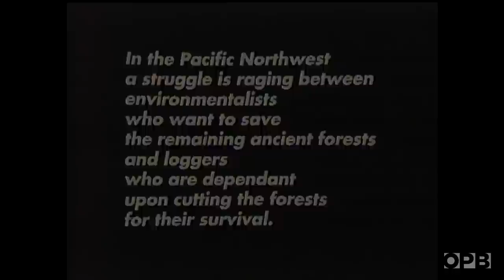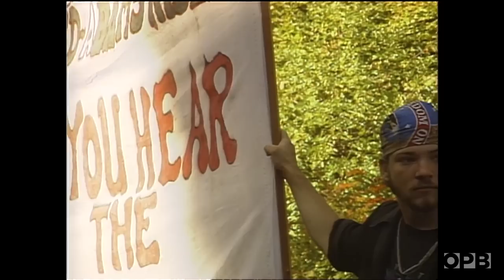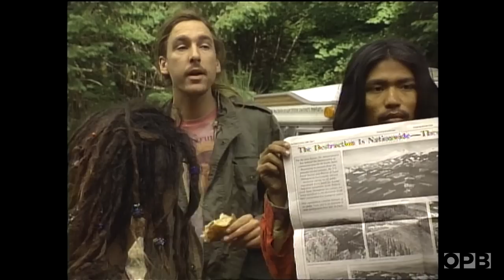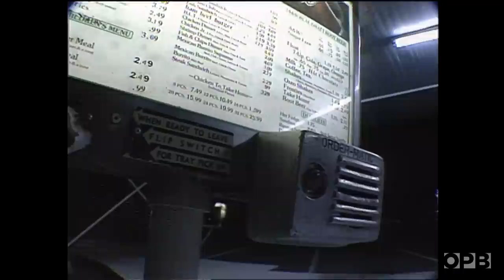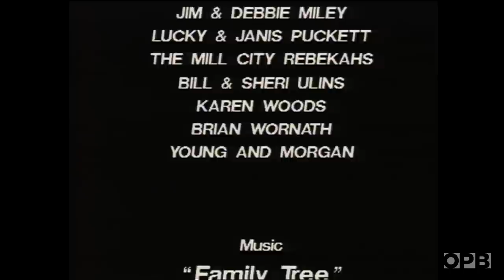‘Timber Wars’ reach Mill City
As the "Timber Wars" gripped the Northwest, residents of Mill City agonized over what protests and cutbacks to logging in the surrounding Willamette National Forest might mean for their town and livelihoods.

This 1990 co-production between OPB and the BBC vividly captures the experiences of residents at a pivotal moment in time.